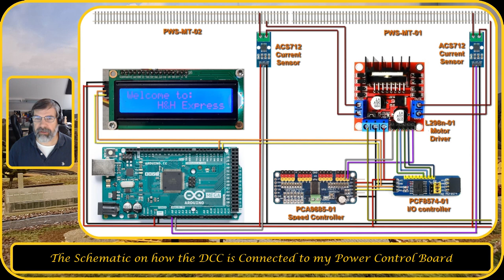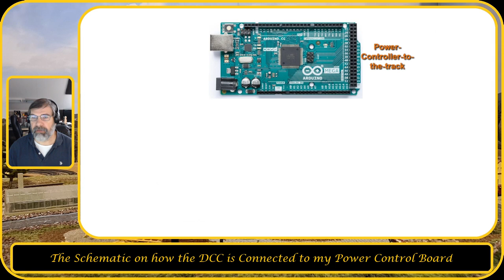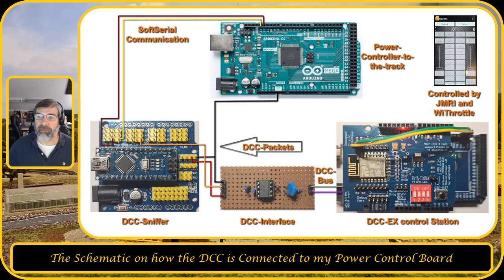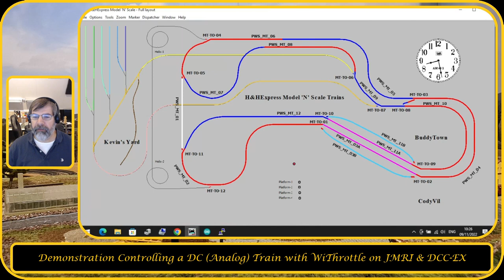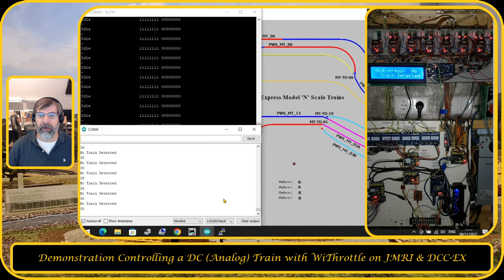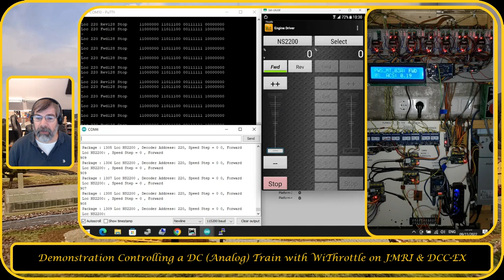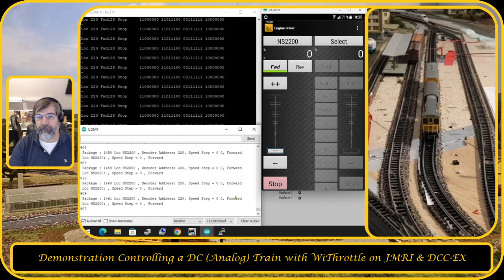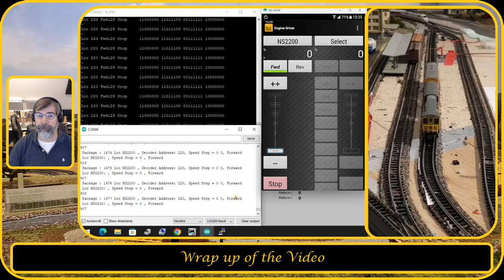Breakthrough DCC-EX Controlling my DC (Analog) train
Vlog-77  Breakthrough DCC-EX Controlling my DC (Analog) train  - Video H&HExpress Model Trains 'N' Scale

Since the last video in how I explained what my goal was in using DCC on my analog Layout, I had a Breakthrough in DCC-EX Controlling my DC (Analog) train

In this Video I will explain how I did it and also give a demonstration on how it works.
It is Currently only on 1 track but the rest will come soom

WARNING:  Any action taken upon the information from this video is strictly at your own risk. The author/producer of this video cannot be held liable for any losses and damages in connection with the use of the information from this video
History:
1996 in which we founded H&H Express a Family Model Train Hobby
H&H Express Stands for:  Hai & Helmie Express

We Joined a Model Train Club based on the 'N' Scale
We Build Several Modules of which you can see the Pictures here
During the years the track got bigger and bigger and finally hit the 35 Meters (115 feet) of track.

Due to Changes We stopped the Hobby and stored the Modules/trains

With all the new electronics, Computers etc. we decided to Build a new track starting in January 2020

Since we Still have the old Modules we can use a lot from them.
The New track layout has the following size: 250cm by 150cm ( 8.2 Feet by 5 Feet)

The new track will be controlled using a Rasberry Pi, Arduino or other computers

This Content is Not Specific directed to Kids

H&HExpress
H-HExpress
HH240165
Hai Faessen